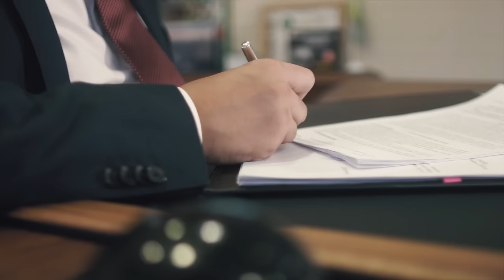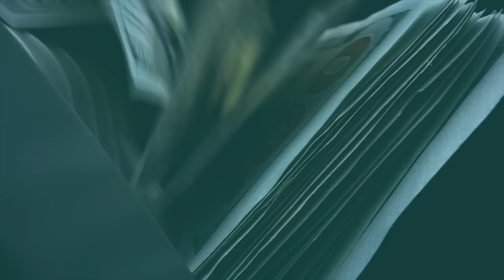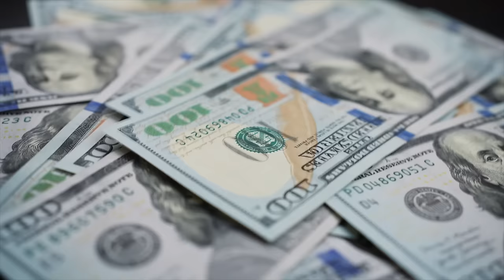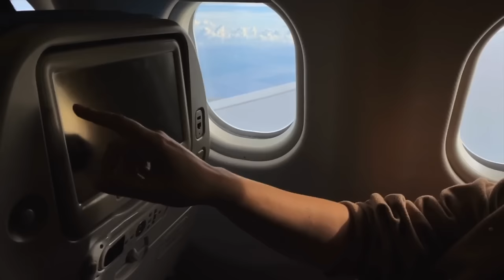How California Finally Plans To Finish The High Speed Rail Project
America is upgrading its transport infrastructure with a massive mega project in California. The California high speed rail will be the largest in America, hosting numerous bullet trains from San Francisco, Los Angeles and San Diego. California's high speed rail is shrouded in controversy with budget cuts and funding issue, today we explore all: